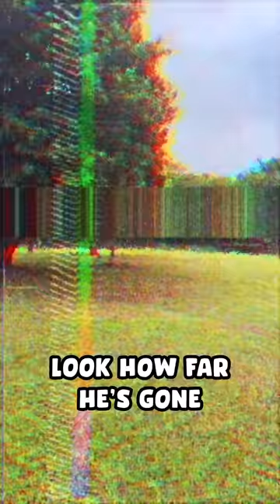Bucket Golf Marty And Michael Style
Our new bucket golf game with Marty and Michael styled punishments.